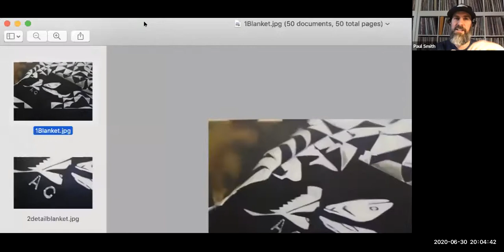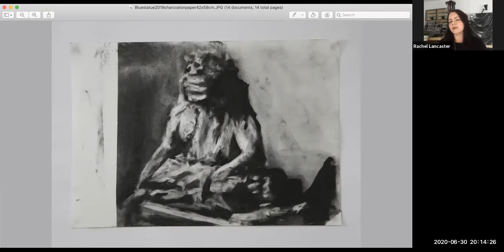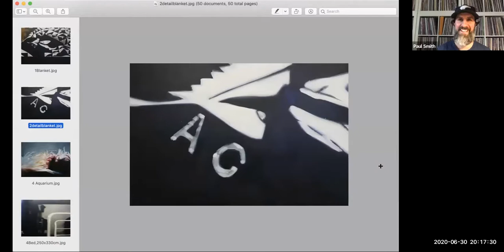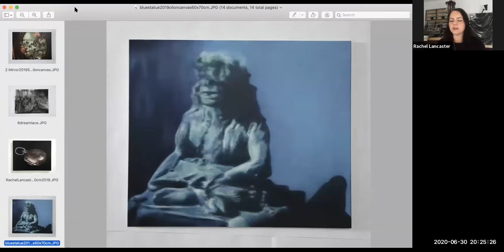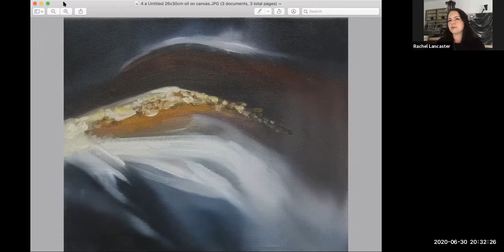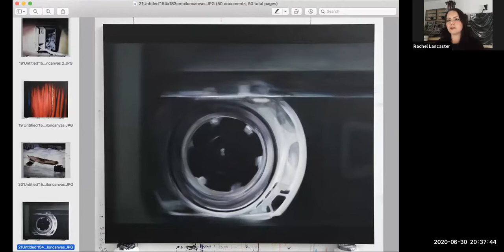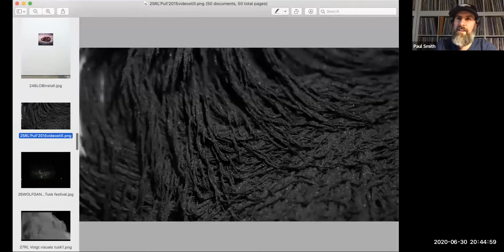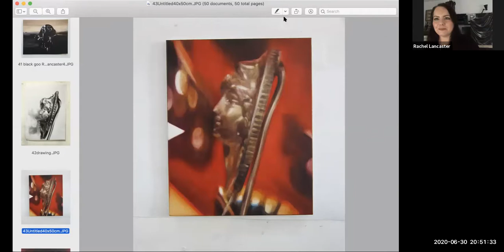In Conversation: Rachel Lancaster and Paul Smith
Tuesday 30th June 8pm-9pm

ONLINE TALK (via Zoom)

This week artist Rachel Lancaster will be talking about her painting practise with Paul Smith, vocalist for Maxïmo Park and solo artist.

Rachel Lancaster's practice is focused on painting and its intersections with the languages of cinema, music and photography. Photographic ‘stills’ from found moving imagery, alongside an archive of her own photographs are selected from, edited and then translated into oil paintings. Lancaster's paintings represent detailed fragments of a greater narrative. She is drawn to seemingly insignificant passing shots, extreme close ups of inanimate objects, common place domestic interiors; the split second moments that are “in-between” the action. Divorced physically from their position within a narrative structure, these paintings become abstract, ambiguous and open ended as to the unknown events which have preceded or may follow.
The process of remaking these images in paint is used to draw out the uncanny and the potential psychological charge within source imagery. The paintings are made by applying successive thin glazes of translucent oil paint, many layers of colour and texture accrue over time. This technique encourages a dichotomy of definition and abstraction. The surface of the paint creates an array of optical effects; the anticipated details within the surface of the paint often give way to loose and minimal rendering on closer inspection by the viewer. Cropping, colour and mark making are manipulated in order to play upon the latent 'otherness' and dreamlike qualities often found in cinema and how this can be reflected in painting.
Rachel Lancaster (b.1979) lives and works in Newcastle Upon Tyne. She has exhibited widely and taken part in numerous projects, performances and artist residencies both nationally and internationally. In 2015 she was invited to be ‘Artist In Residence’ at Alewive Brook Road in New York, former residence and studio of Elaine De Kooning. In 2018 Lancaster was shortlisted for the Contemporary British Painting Prize. Rachel Lancaster is a selected member of the Workplace Foundation Community of Artists.

Paul Smith is a musician best known as the singer for the British alternative rock group Maxïmo Park. He briefly worked as an art teacher and studied art history at Newcastle University after completing a Foundation course at Cleveland College of Art & Design. Maxïmo Park released their debut album on Warp Records in 2005, and Smith continues to perform and record with the band, who are currently recording their seventh album.
Away from the band, he has collaborated with poet Lavinia Greenlaw, as well as composing a 26-minute a cappella piece of music for Great North Run Culture. He released his debut solo album, 'Margins' in 2010, alongside 'Thinking In Pictures', a book of Polaroid photographs. In 2014 Smith teamed up with Field Music's Peter Brewis to record an album, 'Frozen By Sight', derived from his travel writing, featuring string arrangements by Brewis. Last year he composed new music for Unfolding Theatre's 'Hold On, Let Go' production.
His latest solo album 'Diagrams' (2018) features Workplace Foundation artist Rachel Lancaster on vocals and guitar!